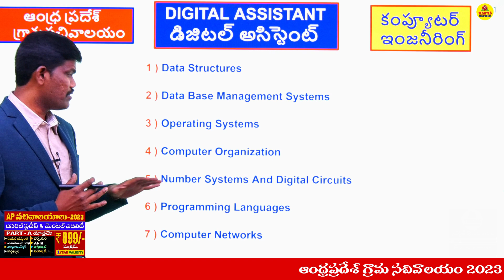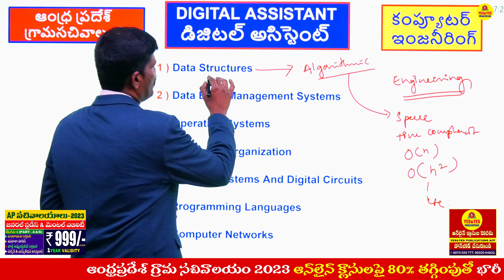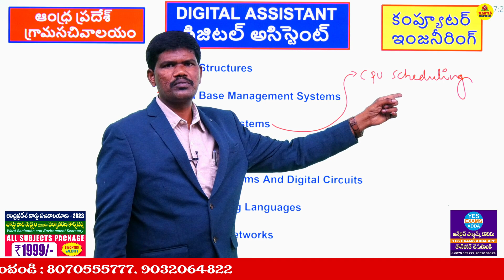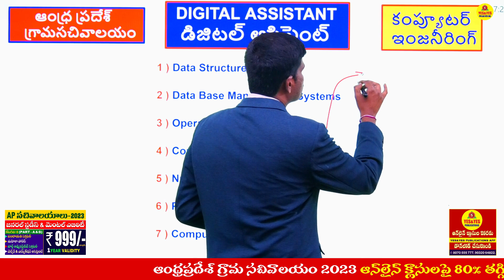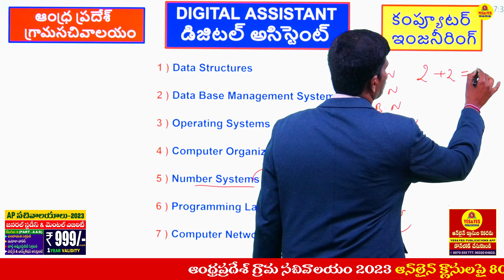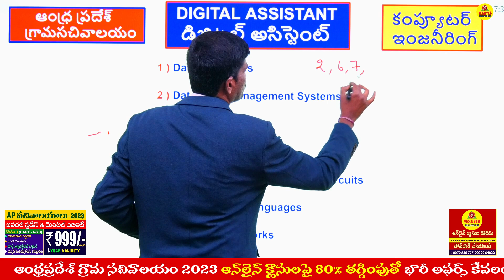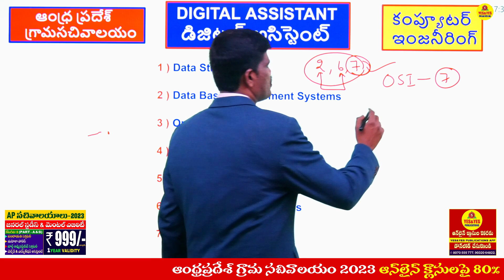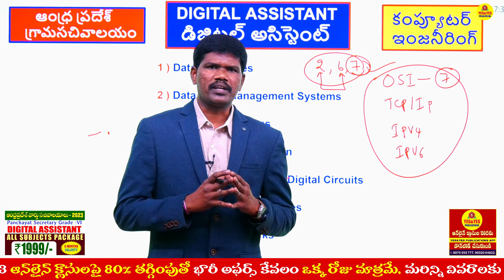సచివాలయం నోటిఫికేషన్ 2023|| డిజిటల్ అసిస్టెంట్ ఈ ప్రిపరేషన్ తో ఉద్యోగం మీ సొంతం..